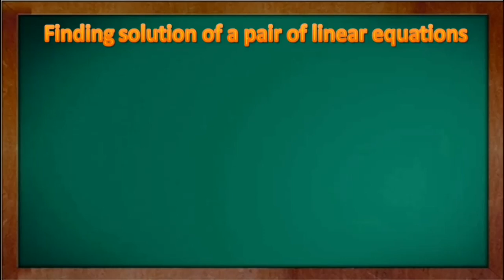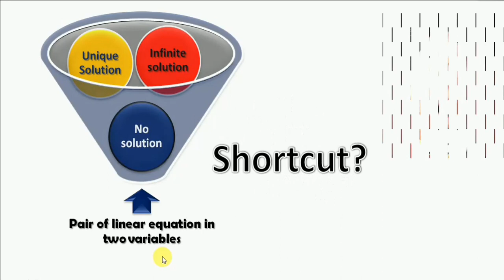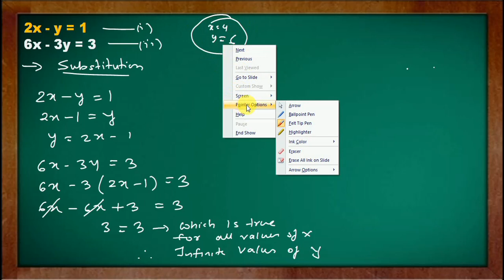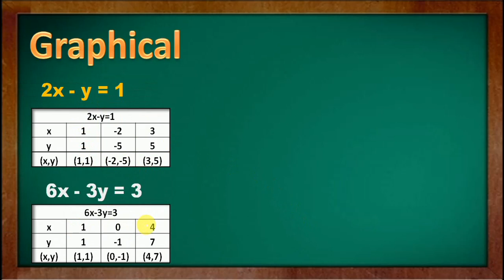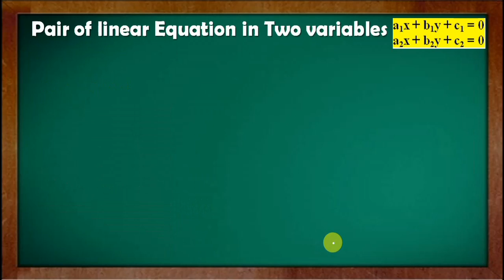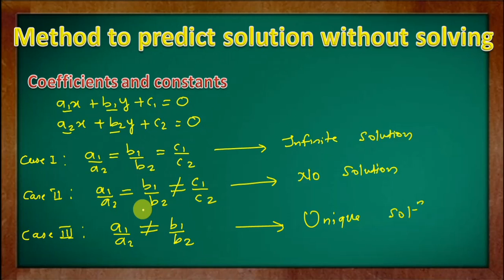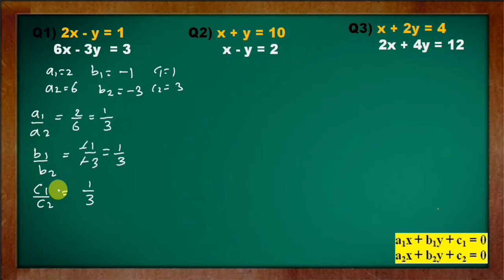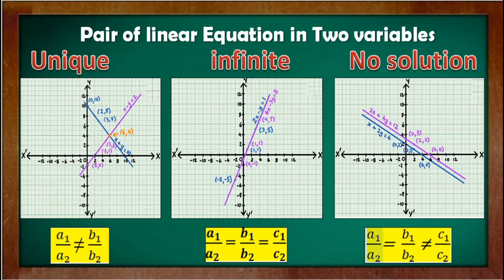PAIR OF LINEAR EQUATION IN TWO VARIABLES | CLASS 10 | MATHS | CHAPTER 3 | (PART 2)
PAIR OF LINEAR EQUATION IN TWO VARIABLES_CLASS10 (PART2) GAPeL classes is an exclusive online tutoring channel Class 10 Students. The teachers at GAPeL are always available to solve any queries of the students, giving them proper mentorship and motivating them to be the best version in their personal a well as professional lives. Online tutoring by GAPeL allows students to learn from their house, which saves their time and energy that can be invested in learning. GAPeL promotes a friendly, dedicated and interactive learning environment, eliminating all the communication barriers. If you are looking for guidance to prepare for Class 10 and other competitive School Level examinations, then this is just the right channel for you.